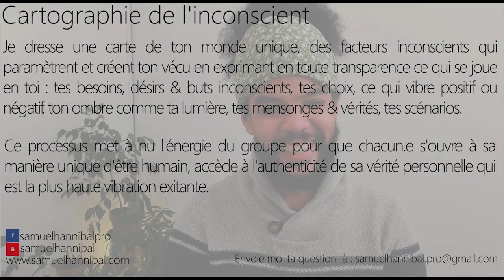J'ai les yeux cernés alors que je dors beaucoup. Pourquoi mon sommeil n'est pas réparateur ?